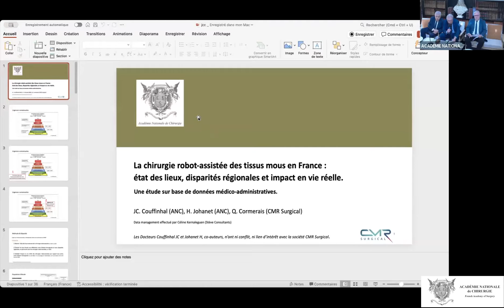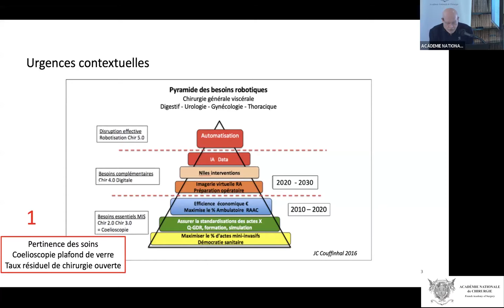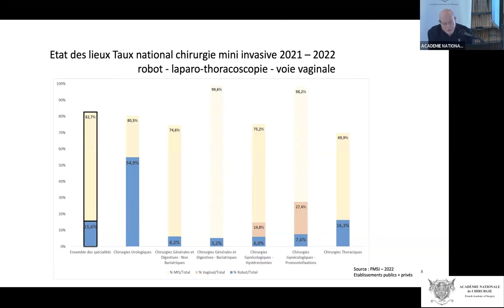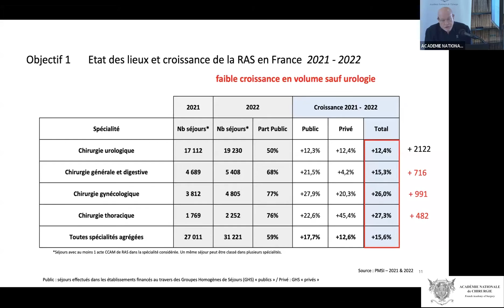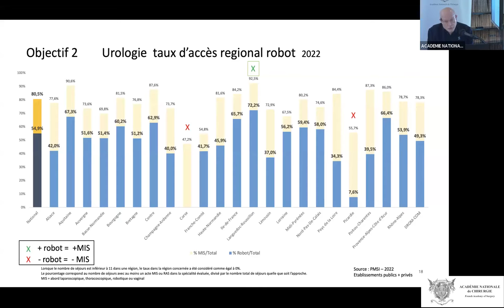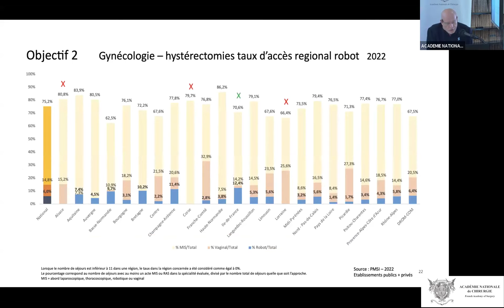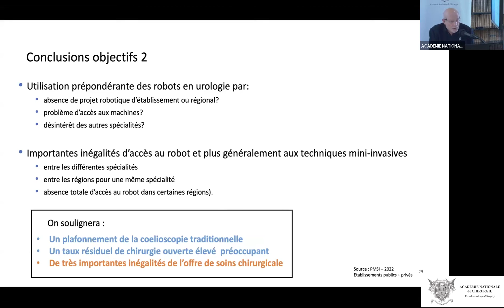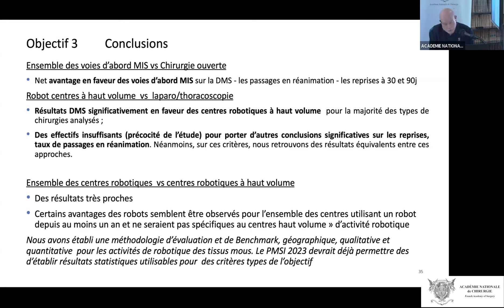02 Présentation du rapport de l'Académie "La chirurgie robot-assistée des tissus mous en France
"L'Académie de chirurgie reçoit la Société de Française de Neuro-Radiologie"
Présentation du rapport de l'Académie "La chirurgie robot-assistée des tissus mous en France : état des lieux, disparités régionales et impact en vie réelle"